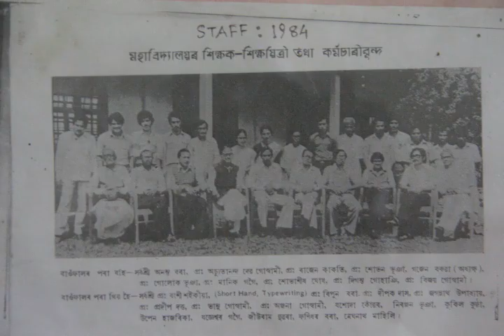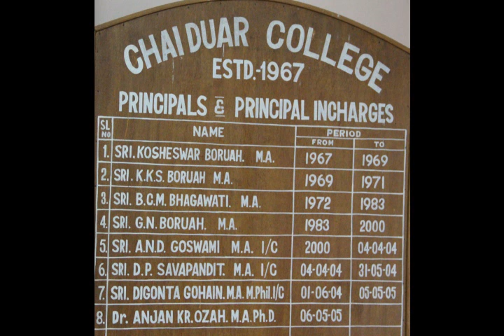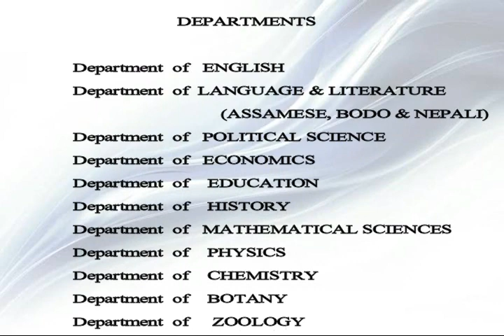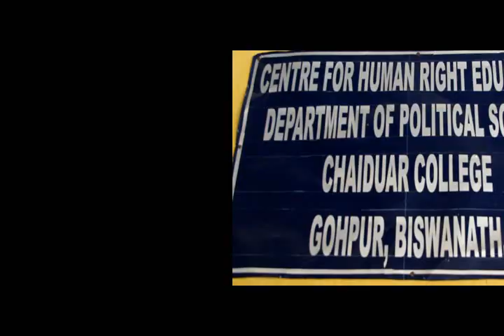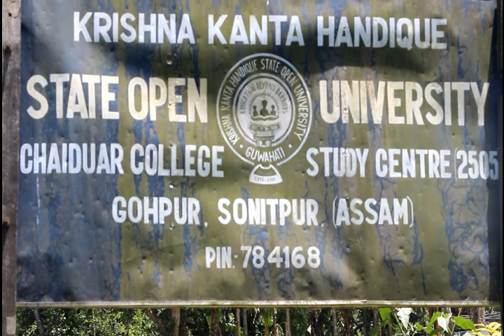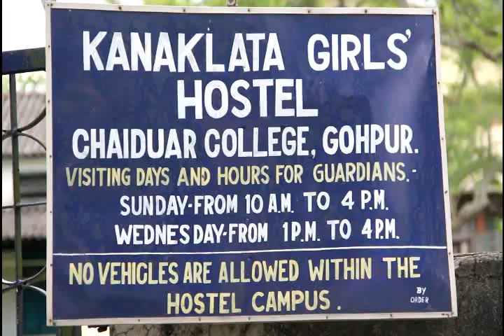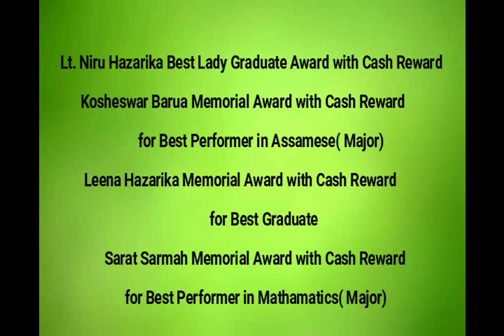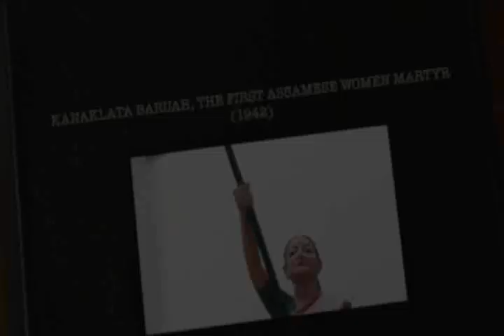A Documentary on Chaiduar College,Gohpur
*Video Concept:Anjan Ozah(Principal of chaiduar College) and Arindam Sarma(IQAC coordinator)
*Directed by: Sayan Dey(HOD,Department of Mass Media)
*Presented by Department of Mass Media Chaiduar College on behalf of IQAC Cell
*Copyright Protected @ 2018,Department of Mass Media,Chiduar College,Gohpur*
*Nobody can use any portion of the video without any permission*